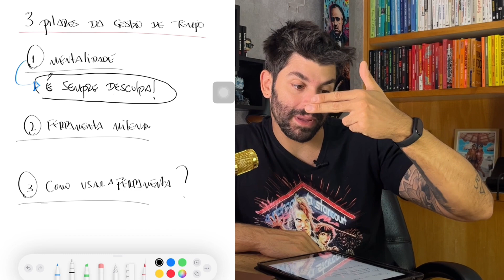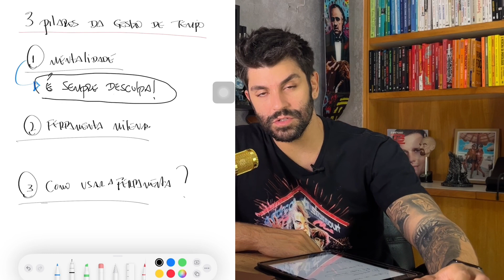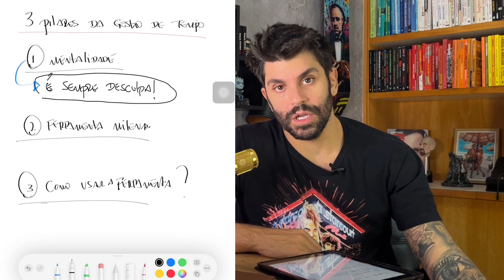Essa "desculpa" acaba com sua produtividade na leitura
-LISTA DE ESPERA PARA A PRÓXIMA TURMA DO CLUBE DO LIVRO